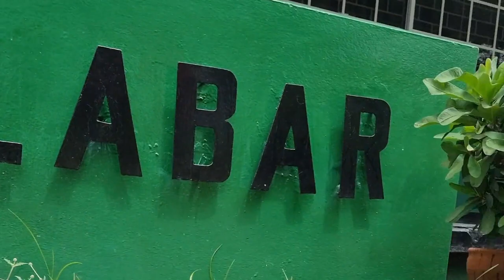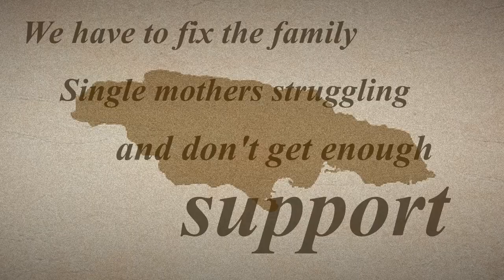Mark J. Golding - Leader of The Opposition visit to Calabar High School Part 2